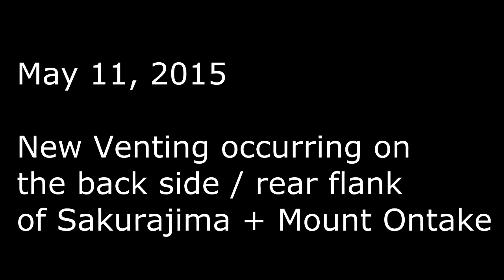5/11/2015 -- Back side of Sakurajima now steaming -- Mount Ontake activity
6 hours of daytime camera viewing at Sakurajima Volcano reveal new volcanic activity developing at the active calderas.

After a week of unrest in the West Pacific, after multiple volcanic eruptions in Indonesia, and word of eruption in the Philippines, and also signs at Mount Hakone in South Japan. also after 11 different large eruptions at Sakurajima volcano. Now we see a day long steaming event from the BACK side of Sakurajima volcano out of Mount Ontake's caldera.

This happened before, in 2011 .